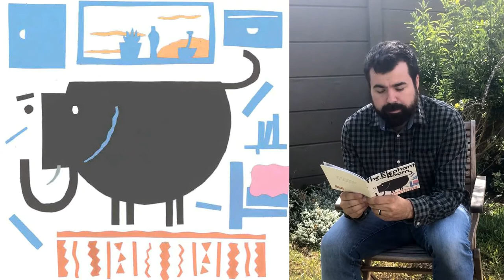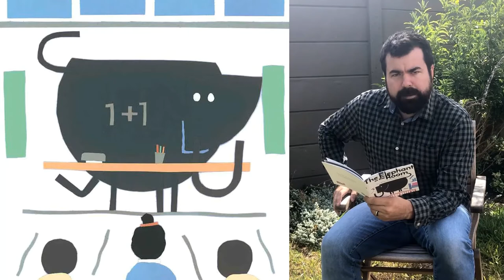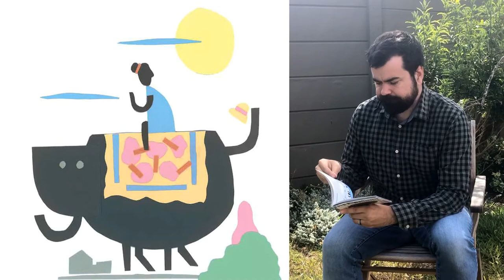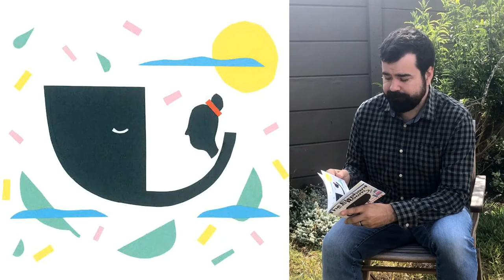The Elephant in the Room read by Sam Wilson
"Lindi finds a very large elephant in her room. But is it really there if no one else believes in it?"

The Elephant in the Room is a Book Dash book created by Sam Wilson, Michael Tymbios and Thomas Pepler.